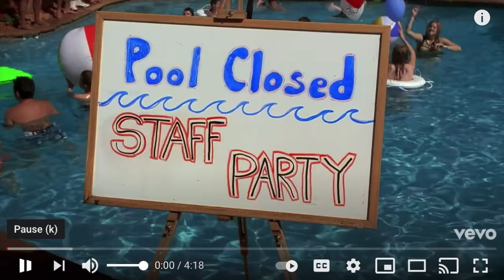2021 CVCS Lip Sync - Staff Back Up Band (All For One)